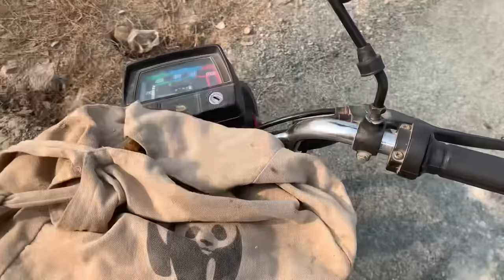Aj Bohot Sary Batairon |Quail| ka shikar Kia😍|| Quail Hunting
Asslamualaikum Friend!
Take Care
ALLAH Hafiz